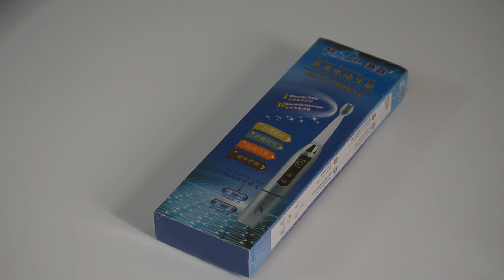مسابقة أول جمعة في رمضان